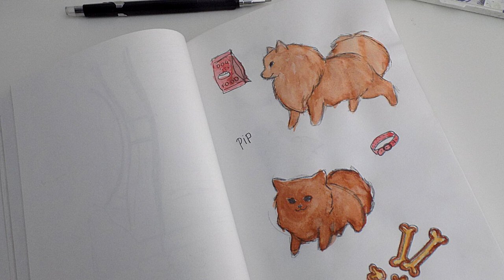PAINT WITH ME | Coloring pomeranian | My Life in a Journal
Hola, la semana pasada dibujé esto, que son mis perros favoritos ❤, y decidí colorearlos con acuarela.

Hello, last week I drew this, which are my favorite dogs ❤, and I decided to color them with watercolor.